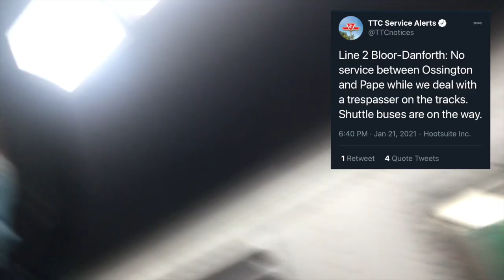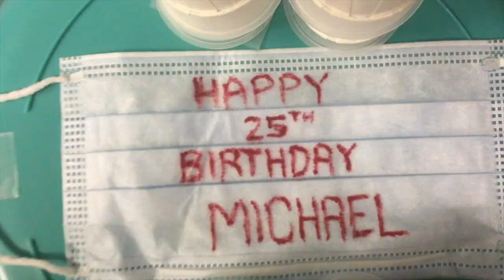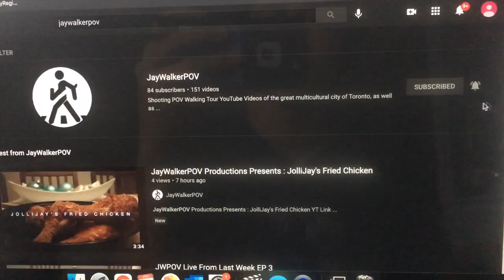JWPOV Live From Last Week EP 5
Welcome fellow JayWalkers to the 5th Episode of JWPOV Live From Last Week, a show featuring at behind the scenes look of the daily life of JayWalkerPOV.  This episode takes place in the middle of January, during the continuation of a province-wide stay-at-home order by the government.  This episode features stock purchases, yoga, food prep,  Blue Jays news, another TTC delay, Bixi biking, birthday cake, a UFC fight & reaction, NFL predictions, air frying sausages & several birthday greetings.

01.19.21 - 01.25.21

Scenes shot with an iPhone SE & the GoPro Hero 7 Black.